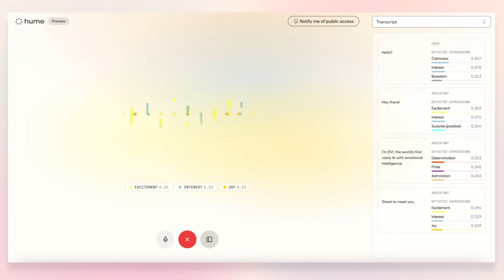🚀 Hollywood & AI Unite: OpenAI's Sora, Claude 3 Opus Reign, and AI's Realistic Videos | AI News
Dive into the latest AI advancements transforming the future of work and entertainment in this special episode of "The Future of Work – AI News."

🌟 From Hollywood's AI collaboration to groundbreaking AI-generated content, we cover the most thrilling developments in artificial intelligence.

🎥 In This Episode:

OpenAI's Charm Offensive with Hollywood: Discover how OpenAI is winning over Hollywood with Sora, their new AI video generator, amidst the 2023 strike backdrop. Is AI here to enhance creativity or replace it? We delve into the debate and explore Tyler Perry's surprising reaction.

Claude 3 Opus Dethrones ChatGPT-4: The world has a new chatbot champion! We examine how Claude 3 Opus edged out ChatGPT-4 by offering superior coding capabilities, more engaging writing styles, and why this shift might just be a prelude to GPT-5's arrival.

AI-Generated Videos Blur Reality: Beck's AI-generated video causes a sensation, sparking debates on the authenticity and capabilities of AI in creating eerily lifelike content. We investigate HeyGen's lip-syncing technology that's transforming video creation.

Microsoft Teams' AI Revolution: Uncover the latest AI enhancements in Microsoft Teams, from seamless meeting summaries to intelligent call recaps. These upgrades aim to revolutionize workplace communication, making catching up on missed meetings a breeze.

🔥 Quick AI Updates:

-The BBC explores selling its journalism archives for AI innovation.
-Microsoft's AI ambitions could challenge power grids.
-Apple teases "Absolutely Incredible" AI announcements for the summer.

🤖 Try EVI: The Empathetic AI: Hume AI unveils EVI, promising conversations as profound as those with a therapist. Is this the future of AI in emotional intelligence?